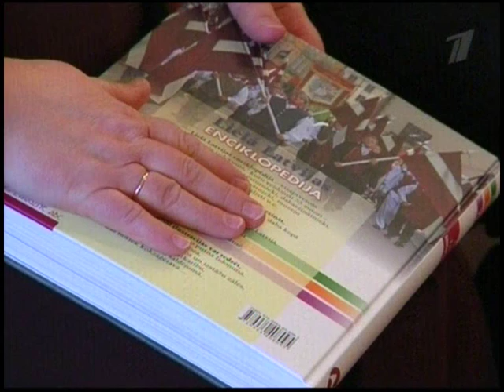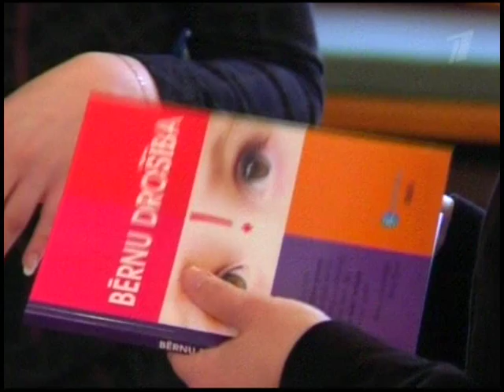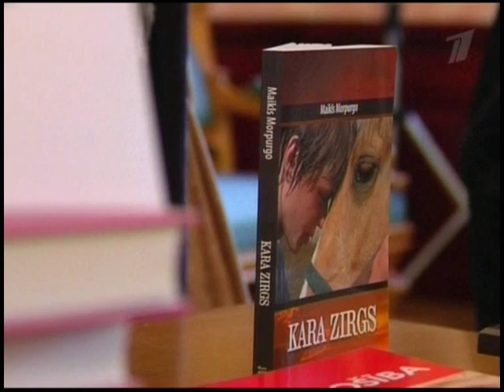книги школам Латвии